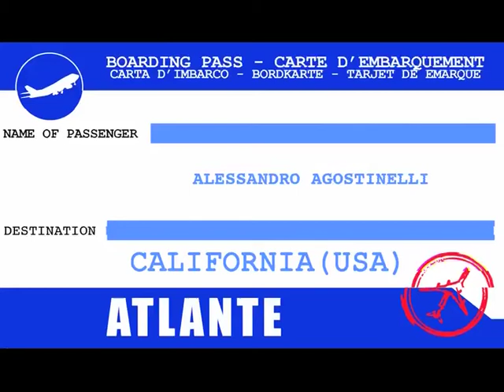Atlante L'Espresso - California 8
In viaggio sulle strade della California alla ricerca della casa dello scrittore John Steinbeck.